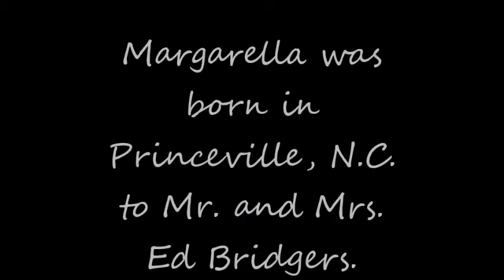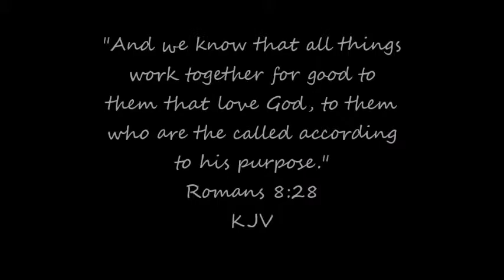Margarella Bridgers Moore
Margarella Bridgers Moore is a Living Legend of Tarboro, North Carolina.  The community honors her as an unsung hero for her over 50 years of excellence in music ministry.